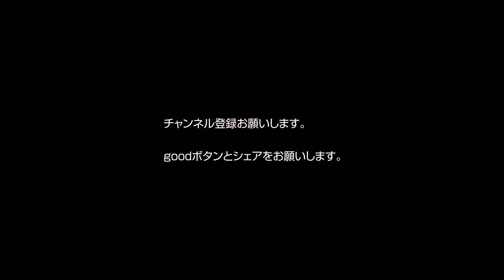トニ・クロースのタッチ集解説 トラップの意図とキックの狙い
トニ・クロースのタッチ集解説
トラップの意図とキックの狙い